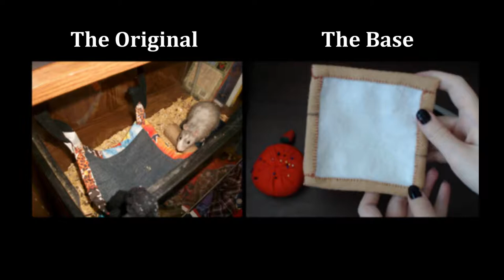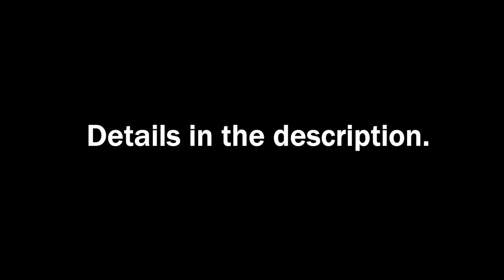How To Make A Rodent Hammock | The Bed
How to easily construct the bed/base of a rat hammock.
DETAILS BELOW!

In this version of a hammock, which can be used for any small animal that lives in a cage or tank, you will need several things:

2 SQUARES OF FABRIC: Although the squares are fairly small in the video, you will want larger squares like in the picture I shared of my original hammock.  How large it is depends entirely on the size of the animal, and the size of the tank/cage.

4 STRIPS OF FABRIC: These strips are going to be just slightly longer than the length of the sides of each square. Make sure to keep at least an inch of extra fabric prepared so you have room to fold. When you don't fold your fabric/turn it inside out, any weak points on your fabric will be more likely to fray or get caught on things. Having extra fabric on the edges also gives you the freedom to change up whichever edge you want to incorporate.. such as; thickness, width, or angle.

4 SHORTER STRIPS OF FABRIC: These strips are entirely up to you in size/width, depending on the way you want to attach your loops of fabric. These loops are what you will attach a ribbon, hanger, or other tie/hook to. In my original hammock. I used hangers, and covered up all the paint/metal with soft fabric.

PINS: These aren't necessary but are preferred. They'll make your life easier.

SCISSORS: Or any sharp object that can cut/rip thread.

NEEDLE & THREAD: Self explanatory.

NOTE: I don't recommend the usage of Felt in your quilt, and this fabric was only chosen for demonstration purposes.
Your rodent's claws can get caught in the fabric, and the fibers can separate.
The materials I used in my hammock bed were Denim and Silk (although the silk was fragile and he ripped through it quickly).

~ALL MUSIC USED IS FROM THE YOUTUBE CREATE TAB~

Song - Sea of Doom

Song - Get Back Up

This video was requested by my sister.